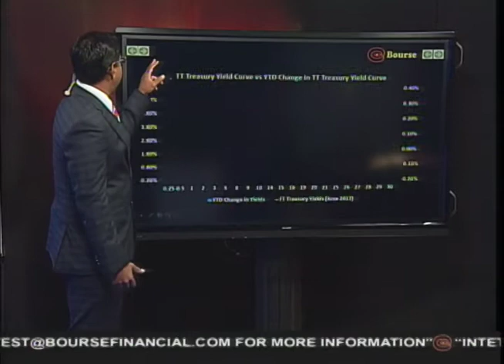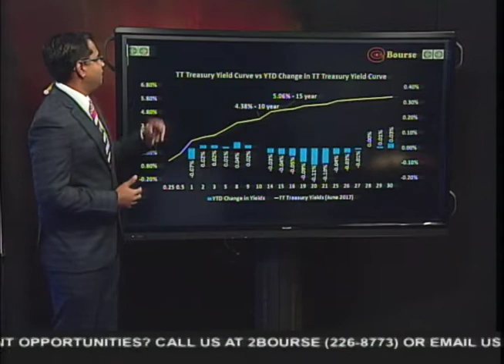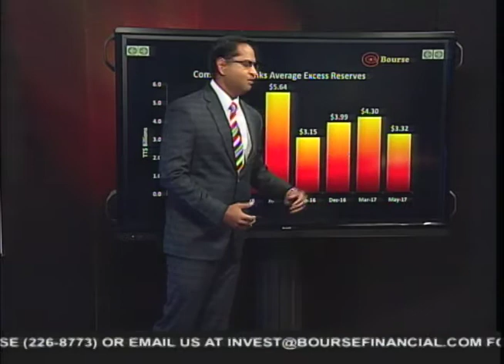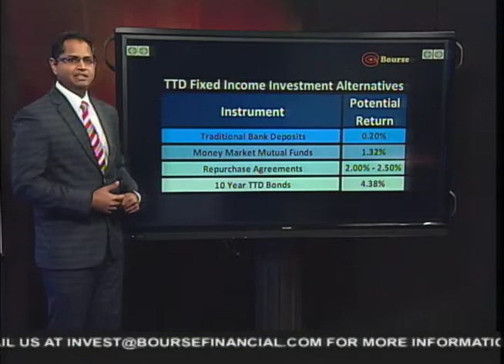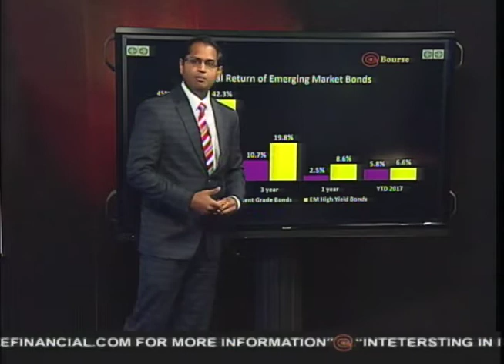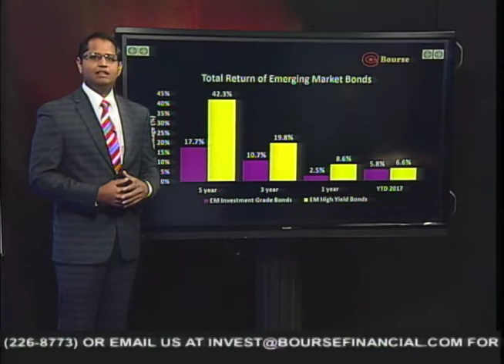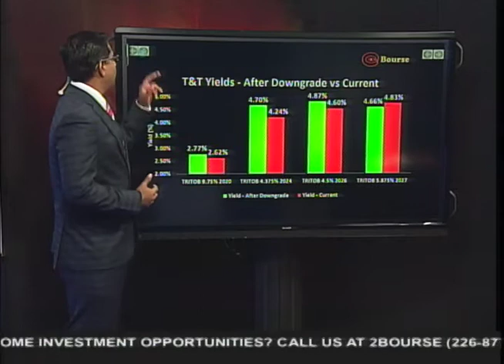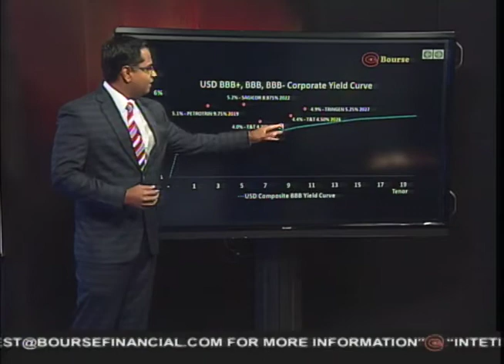Bourse Report | 24.07.2017 | Investor Opportunites In Fixed Income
Investor Opportunities in Fixed Income.
This week, we at Bourse take a closer look at domestic and international bond markets with a focus on areas in which investors can unlock value. We review the performance of both markets for the year thus far and identify income-generating opportunities that would be an attractive addition to an investment portfolio.